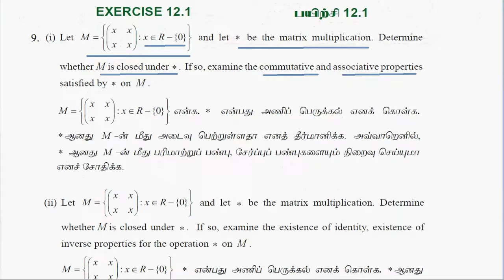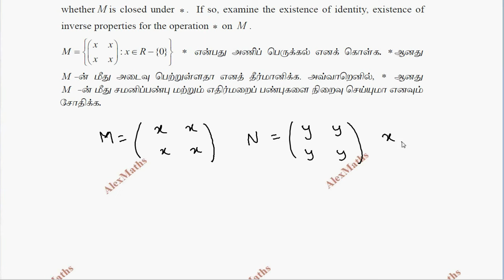12th Maths Exercise 12.1 Q.No.9 Discrete Mathematics CHAPTER 12 – TN New Syllabus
Class 12 Maths CHAPTER 12 – Discrete Mathematics Exercise 12.1 Q.No.9TN New Syllabus
Binary Operations  Mathematical Logic